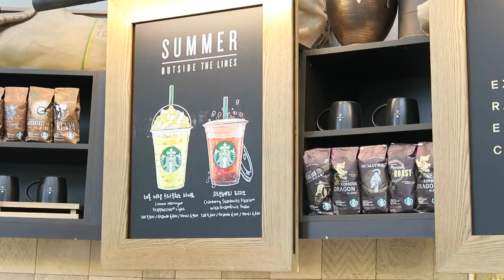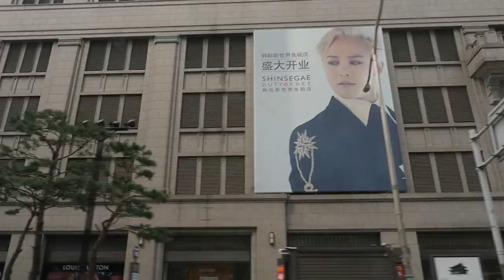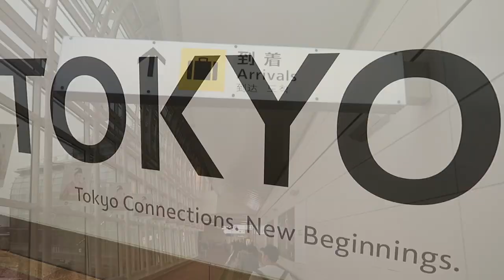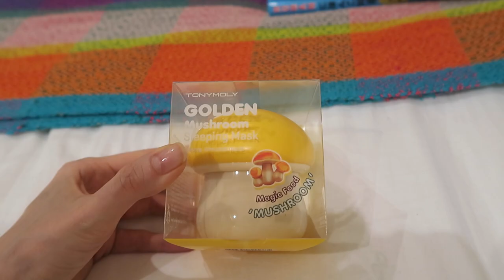Vlog | Flying High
1. BoA- No Matter What
2. Taeyon- Why

What I'm wearing:
Shirt: StyleNanda
Jeans: StyleNanda
Shoes: StyleNanda
Lipstick: Kylie Jenner Lipkit- Koko K

 To participate:
2. Where is 1 place you'd love to travel to? and why?

Satoru Japan
7f, 6-12-1 Minamiaoyama, Minato, Tokyo 107-0062

See you soon♡love you xx